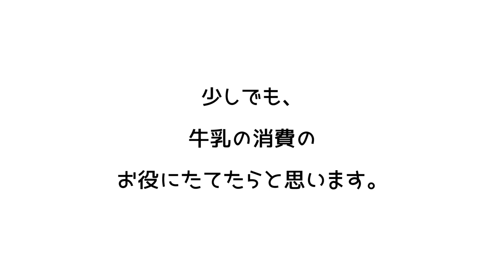【子供と作るおやつ】ホットプレートで蘇を作ろう!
TwitterなどSNSで話題の「蘇」は、古代の日本で食べられていた、牛乳で作る食べ物だそうです。チーズに似ていると言われていますが、果たしてどんな味!?今回は、ホットプレートを使用して、子供たちと一緒に作ってみました。味は!?においは!?子供たちのリアルな感想も、動画内でご紹介しています。おうちで作る、子供が喜ぶレシピです。ぜひ動画をご覧になって、おうちでお子さんと一緒にチャレンジしてみてはいかがでしょうか!?♡

離乳食について｜Weeklyリサーチ｜ベビカム